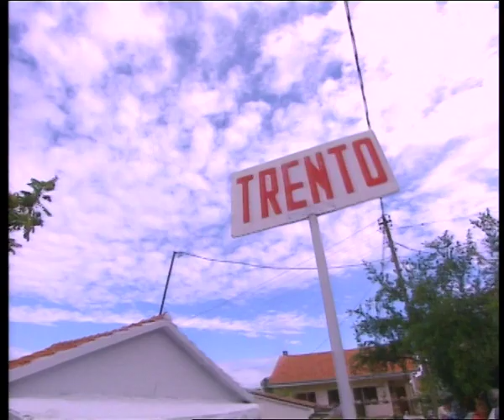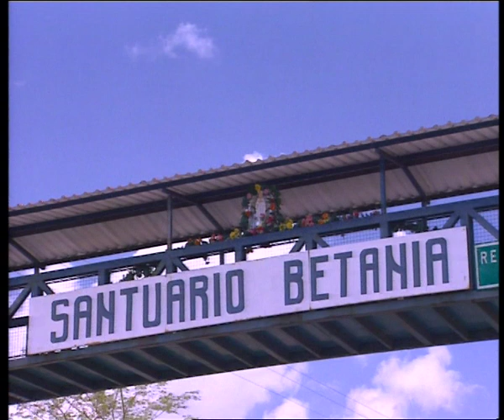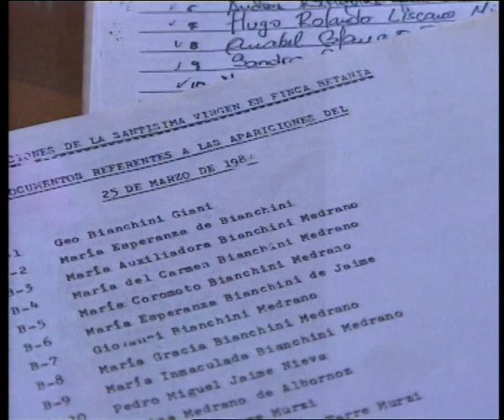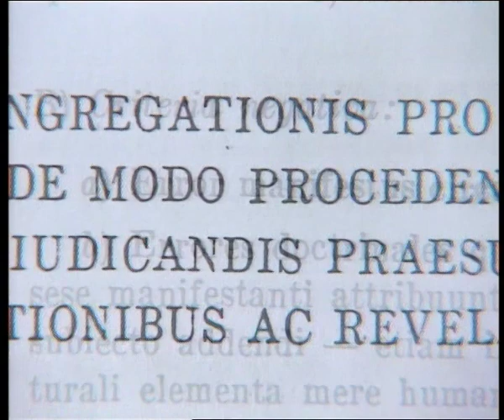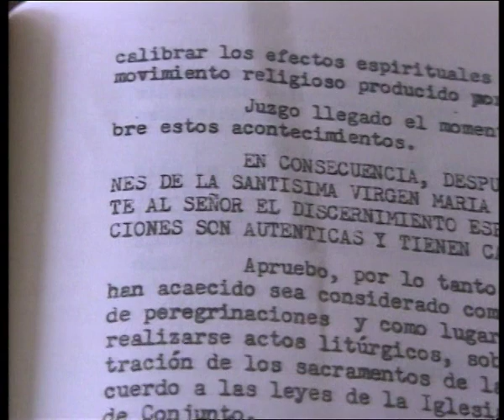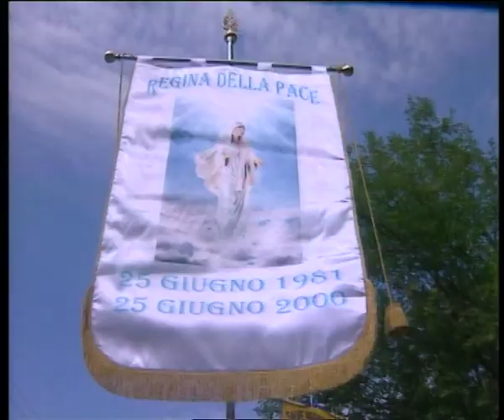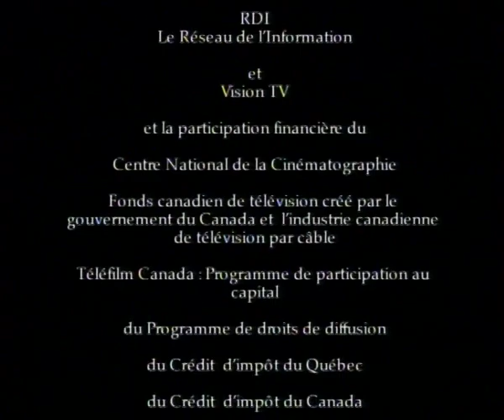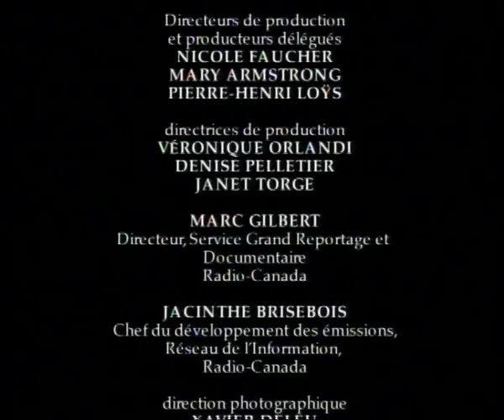Qui sont les Bernadette Soubirou de demain? - Documentaire religion chrétienne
Depuis 1980, plus de 250 personnes disent voir la Vierge Marie. Seule une apparition a été reconnue officiellement par l'Eglise depuis 70 ans. Qui sont les Bernadette Soubirou de demain? Document de portée internationale, "Les apparitions de la Vierge Marie" nous mène sur les chemins de pélerinages à Betania (Vénézuela), dernière apparition reconnue, à Medjugorje (ex-Yougoslavie), où la "Gospa" apparait à plusieurs garçons et filles du même village tous les jours, depuis 19 ans. Respectueux des convictions religieuses, nous confrontons de manière rigoureuse les points de vue opposés des tenants du surnaturel et des partisans du rationalisme. Ce film montre comment la prolifération actuelle d'apparitions trahit une soif de surnaturel, de merveilleux, la quête du visage féminin de Dieu.

Réalisateur : JEAN-PHILIPPE DUVAL